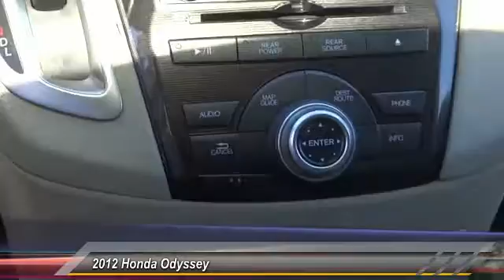2012 Honda Odyssey Pasadena Los Angeles Glendale Alhambra Cerritos Orange County 514021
2012 Honda Odyssey 5DR TOURING ELITE

HONDA OF PASADENA IS A NEW AND USED HONDA DEALERSHIP PROUDLY SERVICING LOS ANGELES, PASADENA, GLENDALE, ALHAMBRA, CERRITOS, & ALL NEARBY CITIES. THIS DK RED/MAR 2012 Honda ODYSSEY IS EQUIPPED WITH A 3.5L V6 SOHC i-VTEC 24V, AUTOMATIC TRANSMISSION, AND RECEIVES AN ESTIMATED 19 City/28 Hwy MPG. CONTACT HONDA OF PASADENA TO SCHEDULE A TEST DRIVE AND TAKE THIS 2012 Honda ODYSSEY HOME TODAY, OR VISIT OUR SHOWROOM CONVENIENTLY LOCATED AT 1965 E. FOOTHILL BLVD, PASADENA, CA 91107. STOCK #: 514021 | 2012 Honda Odyssey 5dr Touring Elite POWER PASSENGER SEAT TRACTION CONTROL CARFAX Certified 1-Owner 2012 Honda ODYSSEY 5DR TOURING ELITE ** Carfax One Owner**. Odyssey Touring Elite and Honda Certified. Wow! What a sweetheart! Nav! Who could say no to a truly fantastic van like this fantastic 2012 Honda Odyssey? It is nicely equipped with features such as ** Carfax One Owner**, Honda Certified, and Odyssey Touring Elite. Honda Certified Pre-Owned means you not only get the reassurance of a 12mo/12,000 mile limited warranty, but also up to a 7yr/100k mile powertrain warranty, a 182-point inspection/reconditioning. Your garage will only be the second one this one-owner Odyssey has parked in, and you can definitely see the pride of ownership it experienced in that first garage. Earns Cars.com's Family Car of the Year award. To see more quality vehicles like this one right here just Stock #: 514021 | VIN: 5FNRL5H94CB137785 | 2012 Honda Odyssey 5dr Touring Elite POWER PASSENGER SEAT TRACTION CONTROL Honda of Pasadena AT HONDA OF PASADENA, OUR GOAL IS TO SELL THE BEST VEHICLES AT THE LOWEST PRICES AND TREAT OUR CUSTOMERS WITH RESPECT. AS A CALIFORNIA HONDA DEALER, WE BELIEVE WHEN YOU CHOOSE HONDA OF PASADENA YOU ARE MAKING THE RIGHT CHOICE.